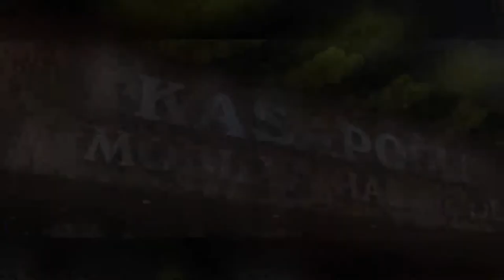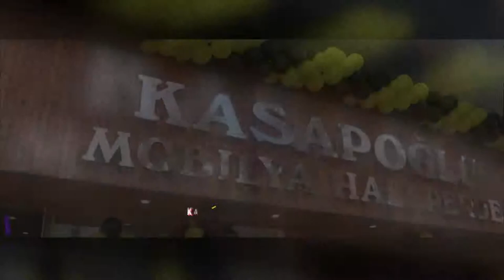KONSERE BÜYÜK İLGİ